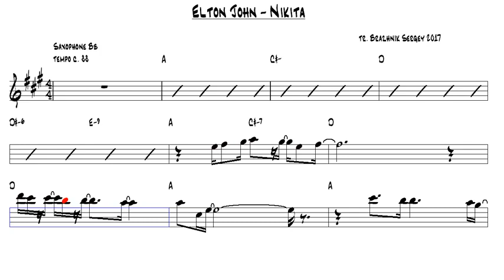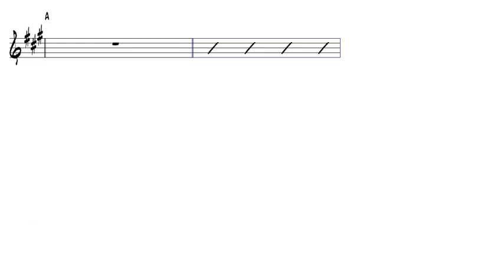Elton John Nikita Tenor Sax